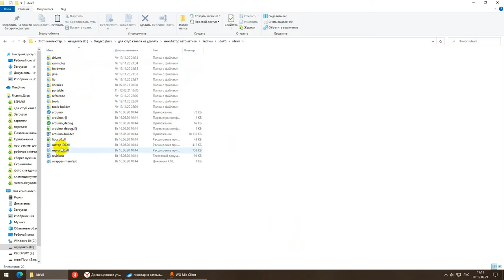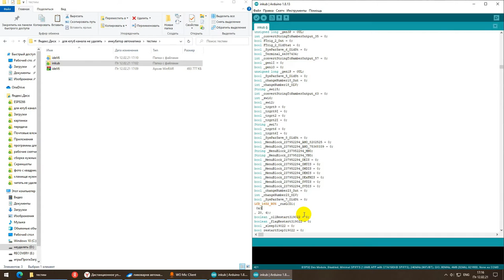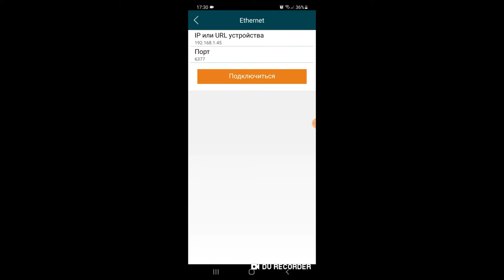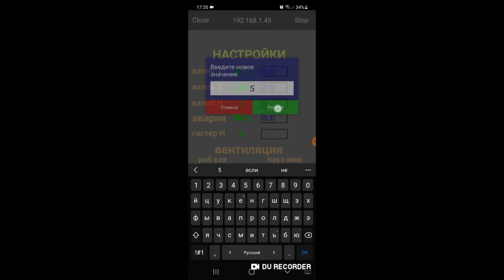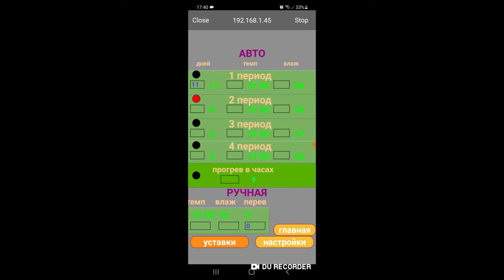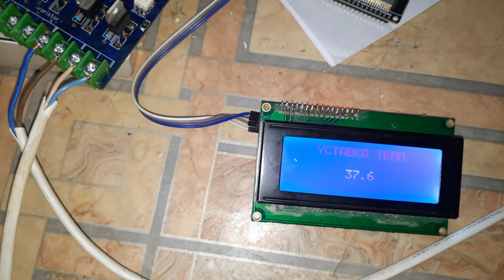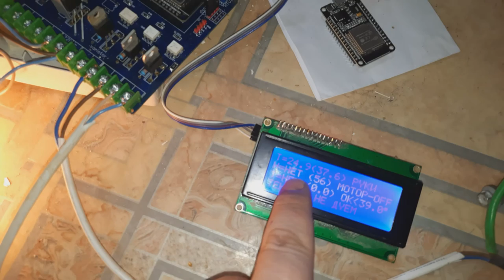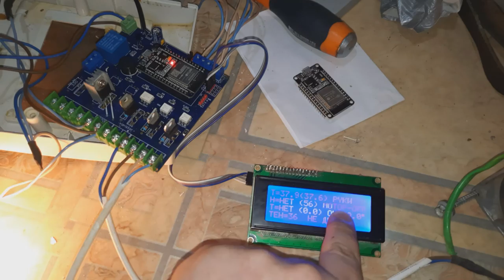Дешевая автоматика для инкубатора на ESP 32 . ССЫЛКА внизу.2021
1 ссылка
По этой ссылке будет скетч и все для его загрузки, в нем отсутствует влажность для ознакомления-

2 ссылка
По этой ссылке будет возможность оставить свои хотелки и вопросы, которые будут если это возможно, исполнены. Там находится полная версия скетча и дополнительные файлы.

Читать описание- Обязательно. Спасибо. Теперь можно продолжать доделывать автоматику для пивоварни))